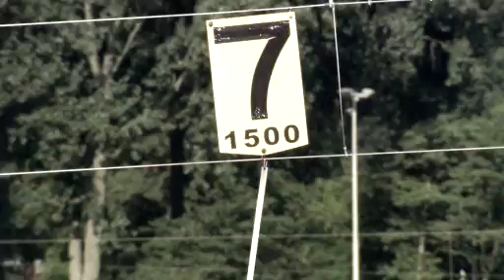Inge Janssen in aanloop naar het WK Roeien 2014 - deel 3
Inge Janssen is een van de helden van het Aegon Nationaal Roeiteam die willen schitteren op het WK in eigen land. De voorbije periode startte Janssen in de skiff, straks bij het WK roeien start ze in de dubbeltwee met Nicole Beukers.